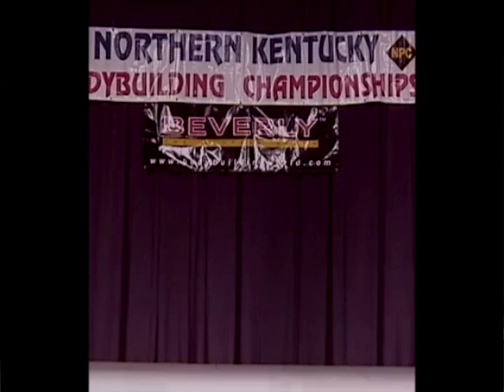2002 Northern Kentucky Open Men Prejudge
2002 Northern Kentucky Open Men Prejudge

 The start of the 2002 bodybuilding season in Kentucky was so big the promoters, Sandy and Roger, cut the morning posing routines to save time. The morning went right into the nightshow and you'll see routines there. But this set the tone for the 2002 DREAM VIDEO season. Enjoy...